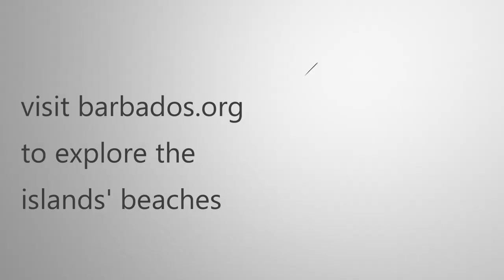Barbados Beaches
As a tropical island, Barbados is home to many beautiful beaches but you may be surprised at the diversity of the seashores and waterfronts around the island. From the tranquil beaches of the west coast to the invigorating shoreline of the east, there's a Barbados beach for everyone!